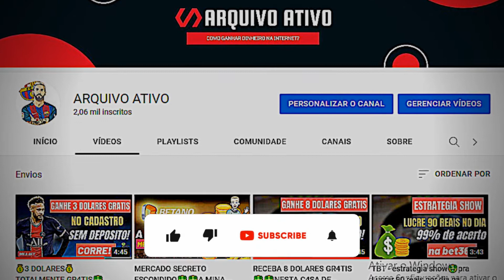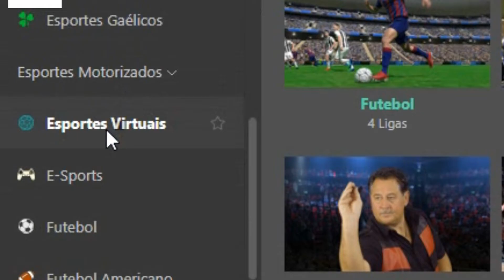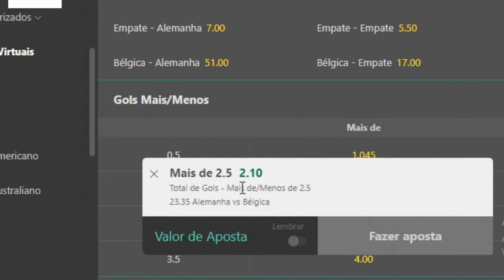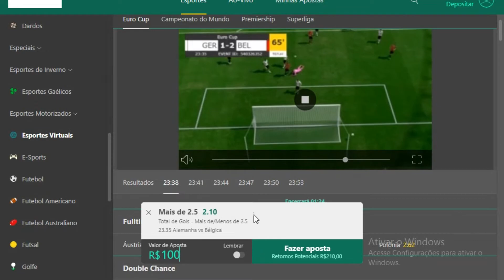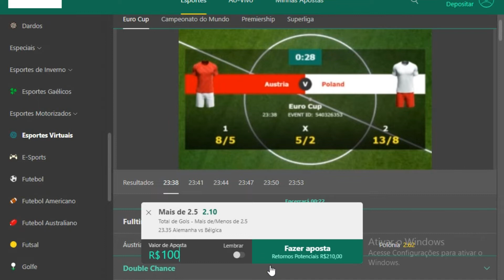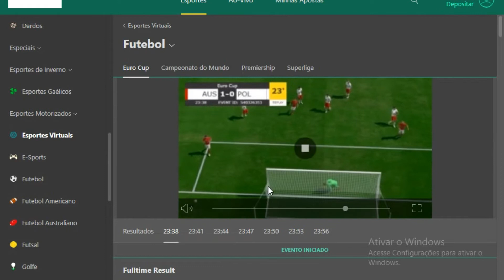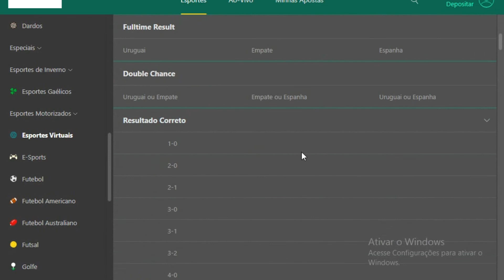🤑🤑A MELHOR ESTRATEGIA💸💰QUE VOCE VERA HOJE PRA BET365!🚀🚀acertividade 99% de acerto!🤑🤑💥💥🚀🚀💸💸💰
estratégia pra bet 365 como lucrar na bet365 estratégia lucrativa renda extra renda online bet365 TÉCNICA DOS PADRÕES NO FIFA, MUITO ACERTIVA NA BET365, bônus grátis, bônus no cadastro,bônus!

Tmj galera!💰🔥🔥🔥🔥🔥
- compartilha.⚡
- SE INSCREVE.⚡